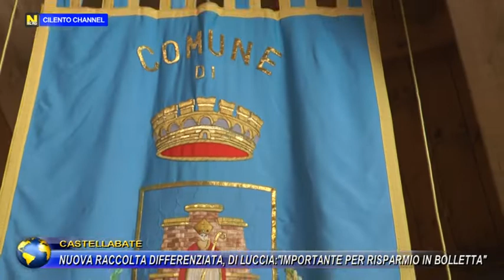CASTELLABATE, NUOVA RACCOLTA DIFFERENZIATA. IMPORTANTE PER RISPARMIO DEI CITTADINI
CASTELLABATE, NUOVA RACCOLTA DIFFERENZIATA. DI LUCCIA :"IMPORTANTE PER RISPARMIO IN BOLLETTA DEI CITTADI"